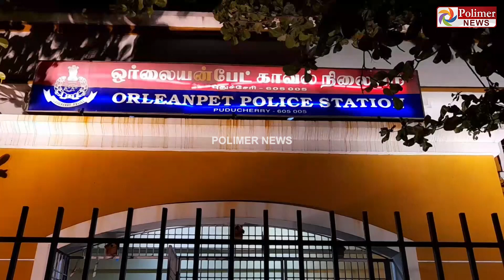கமிஷன் அடிப்படையில் கள்ளநோட்டு சப்ளை செய்த 4 பேர் கைது ..!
கள்ளநோட்டு சப்ளை செய்த புகாரில் 4 பேர் கைது

கமிஷன் அடிப்படையில் கள்ள நோட்டு சப்ளை என போலீசார் தகவல்